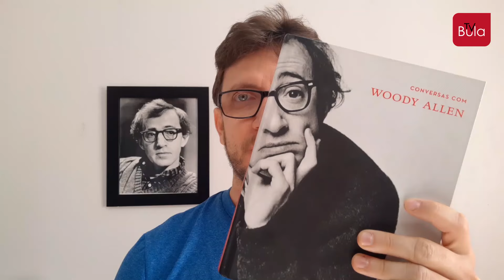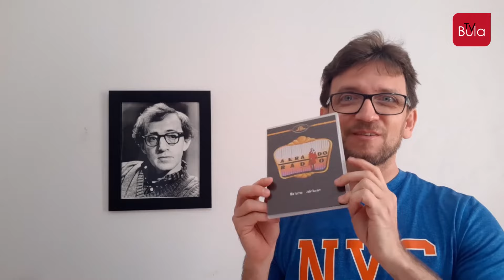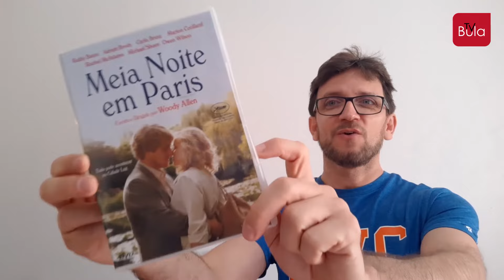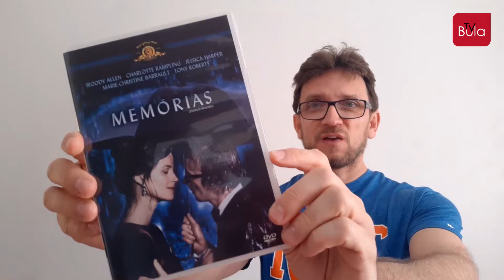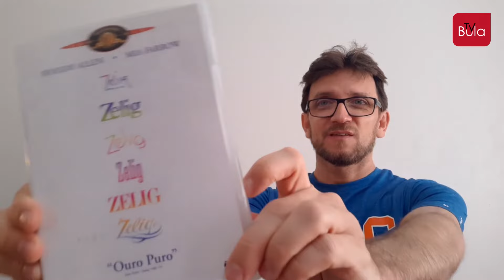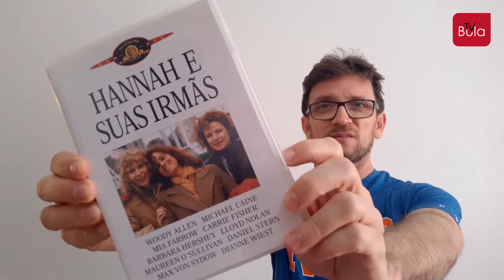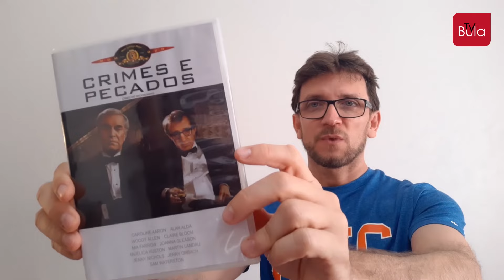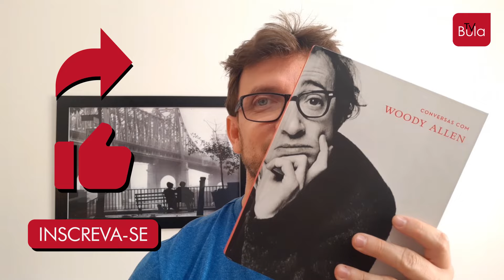Os dez melhores filmes de Woody Allen | Revista Bula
Woody Allen produziu mais de cinquenta filmes ao longo de sua carreira. Muitas obras-primas, outras nem tanto. Como escolher os dez melhores? Para realizar essa difícil tarefa a TV Bula usou computadores da Nasa, ouviu conselhos dos Iluminati e da maçonaria, mas chegou em uma lista definitiva. Descubra aqui quais foram os títulos escolhidos.